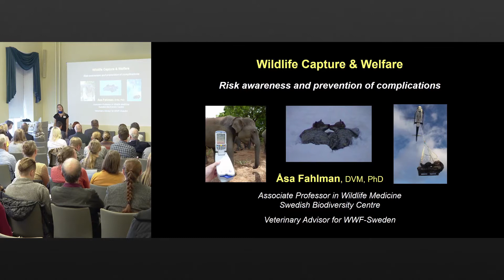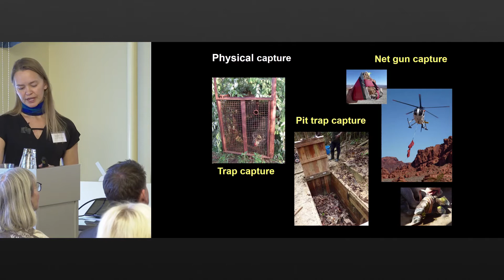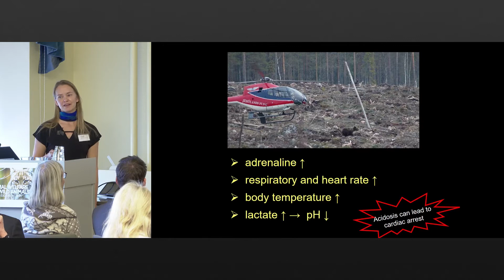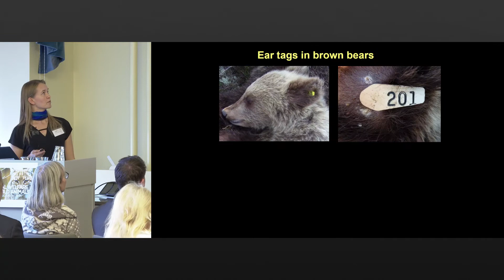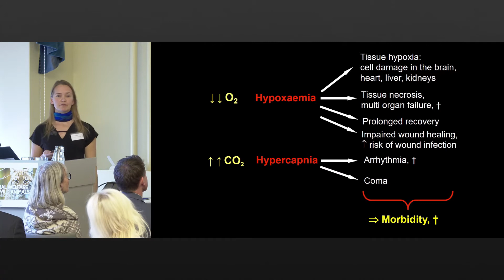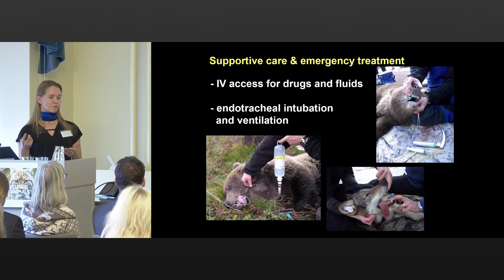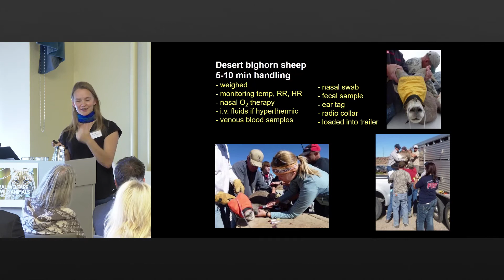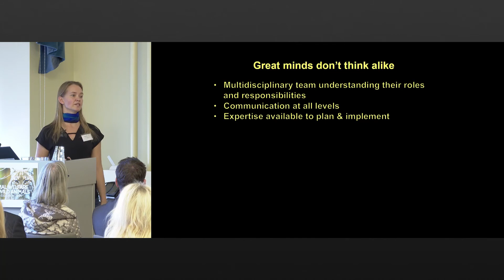Wildlife capture & welfare – risk awareness and prevention of complications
Wildlife capture & welfare – risk awareness and prevention of complications; Åsa Fahlman, Swedish Biodiversity Centre, Swedish University of Agricultural Sciences